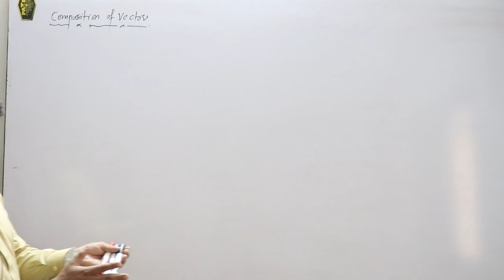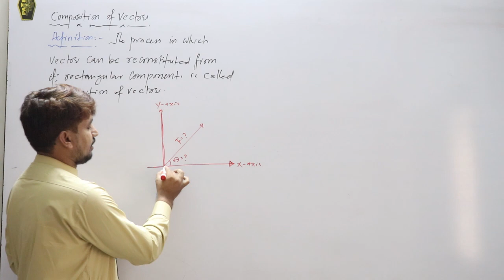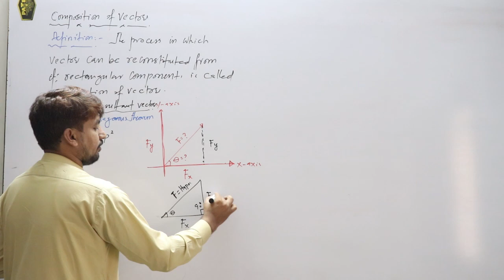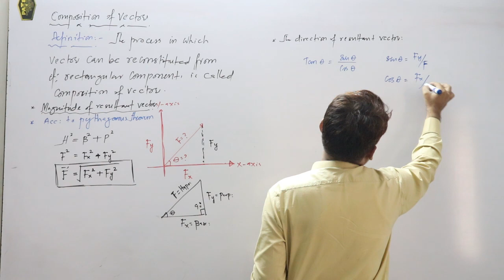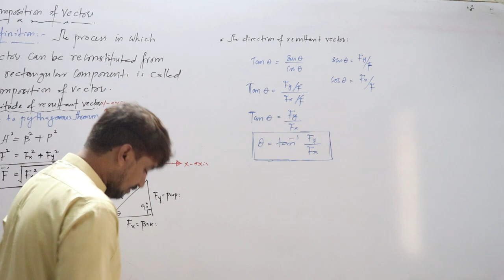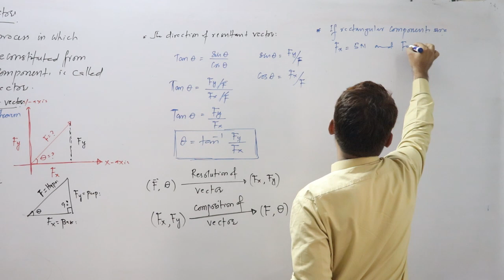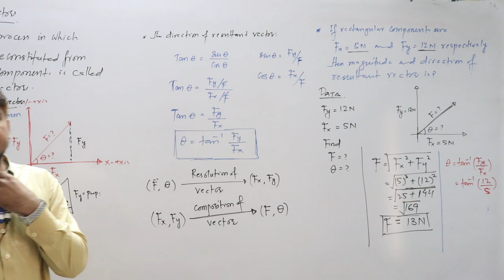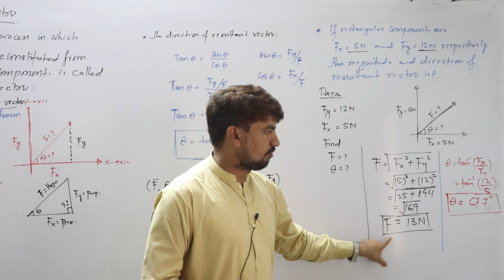composition of vector